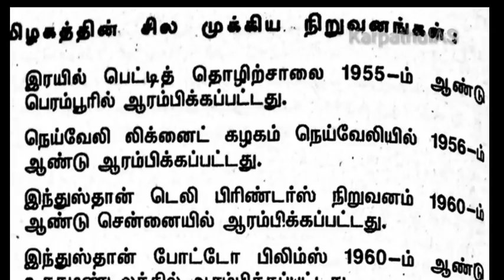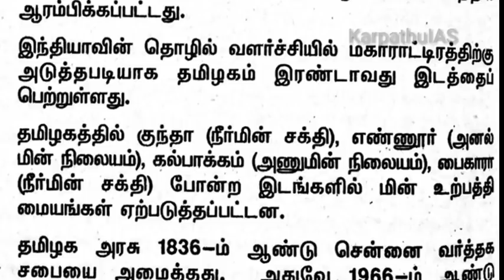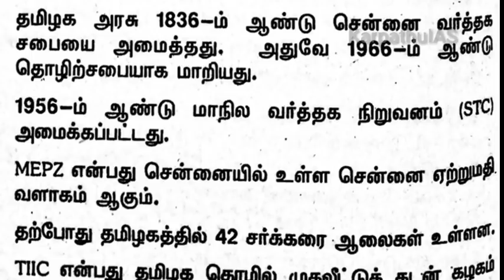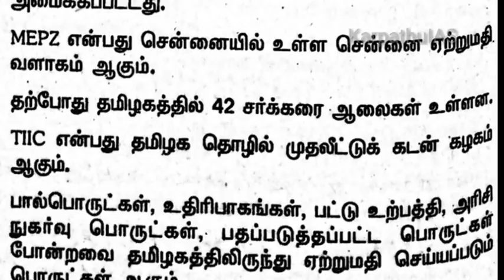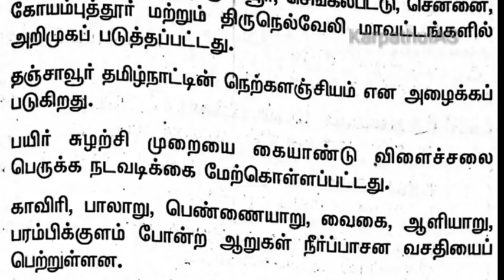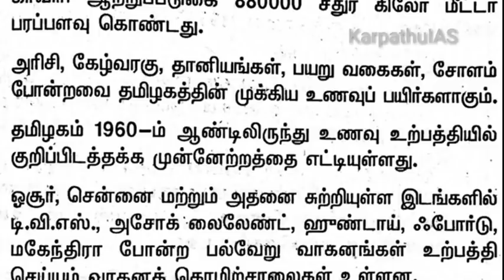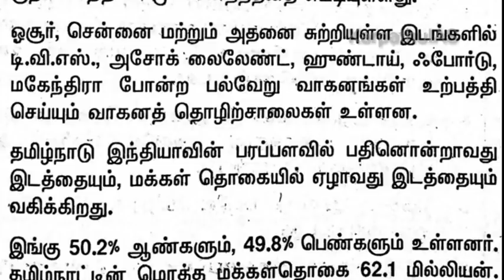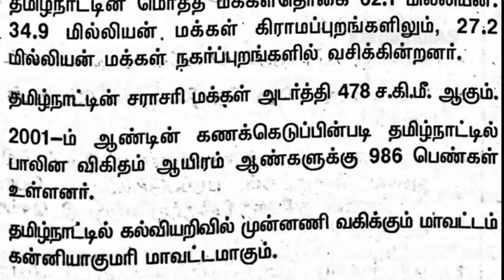TNPSC முக்கிய பொருளாதார கேள்விகள்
Most important Economy Questions for Group 2

₹இந்த வகுப்புக்கு கட்டணம் செலுத்த வேண்டும் ₹
I need fees from you and all.

இதில் ஏதேனும் ஒன்றை செய்யுங்கள்√
இது எனக்கு நீங்கள் கொடுக்கும் கட்டணம்.